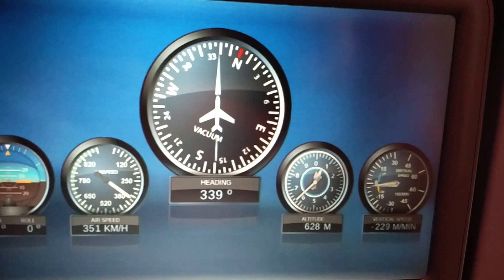BEAUTIFUL Qatar Airways B777 Landing at Hamad International Airport, Doha, Qatar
A sea-filled descent till the very last seconds is what this great airport offers. Surrounded by water on 3 sides, it offers a spectacular view for those who arrive as well as those who depart. For more fascinating videos on Aviation, tune into my channel.